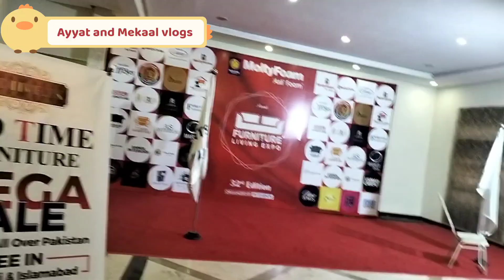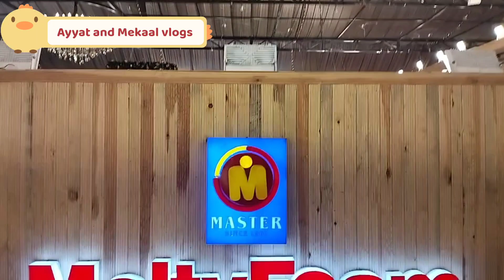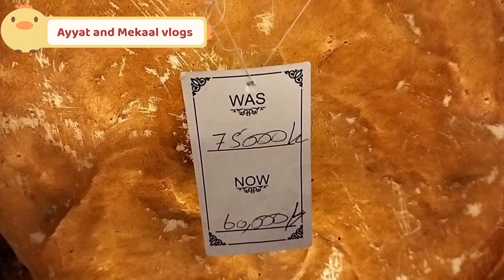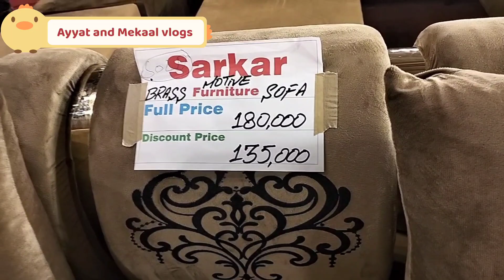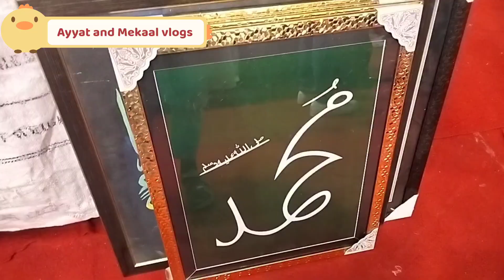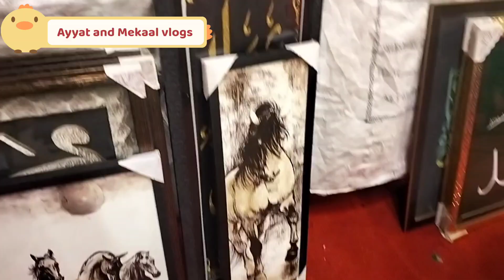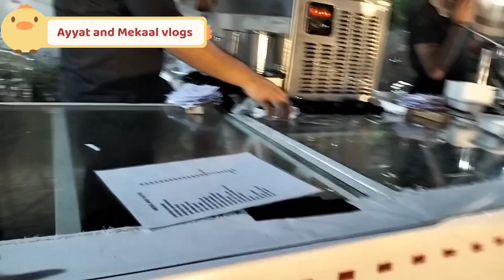Furniture Expo | Islamabad | Selecting furniture for new Home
Hy Friends,
 Here is Ayyat and  Mekaal having new vlogs on furniture expo which held in Islamabad. We select here the furniture for our newly constructed home. it was a good experience.

Thanks,
Ayyat & Mekaal Vlogs